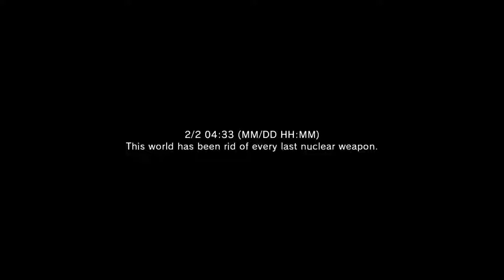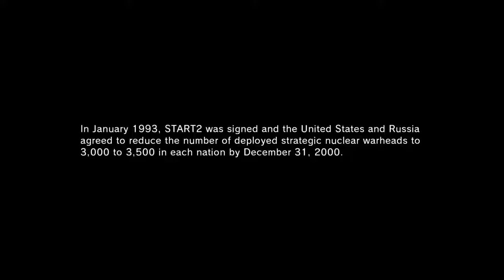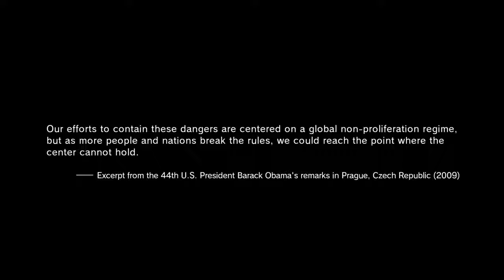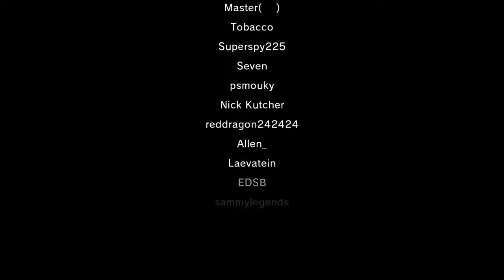Metal Gear Solid V The Phantom Pain / Nuclear disarmament cutscene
The Phantom Pain / Nuclear disarmament cutscene